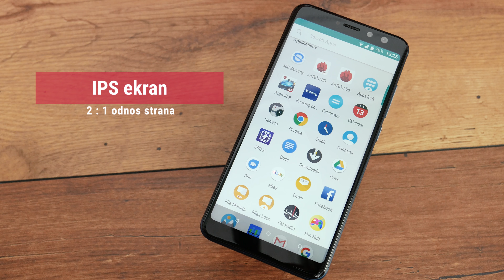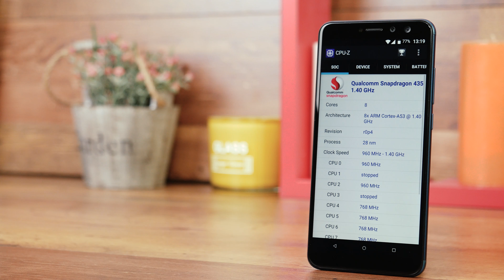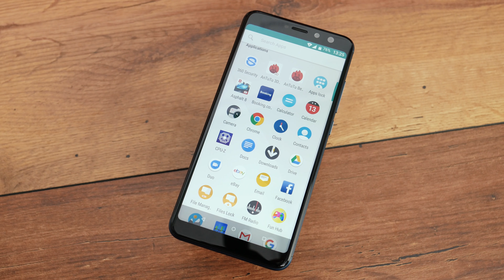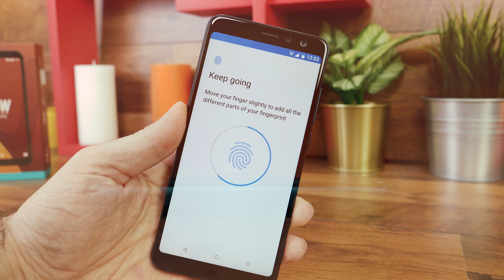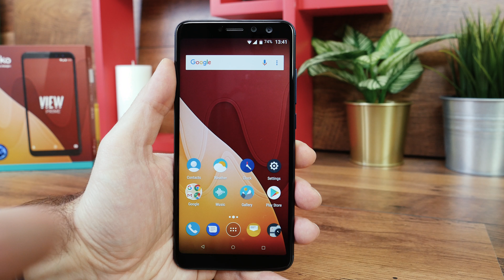Francuska uzdanica: Wiko View Prime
Francuski brend mobilnih telefona već godinama niže lepe uspehe na zapadnoevropskim tržištima: da li će uspeti i na našem, cenovno vrlo osetljivom delu tržišta u kome se prodaje ubedljivo najviše telefona?